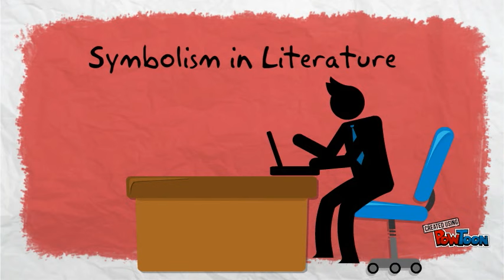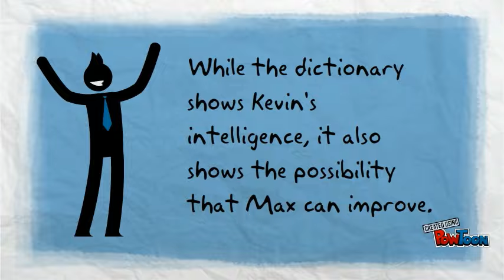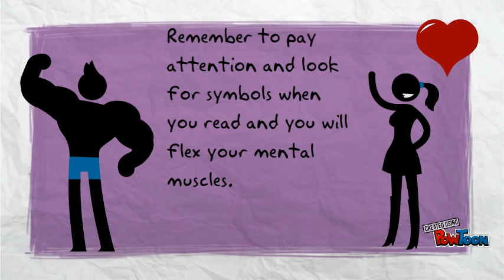Symbols and Symbolism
This is a short review of symbolism for my 6th grade class. One reference is to Freak the Mighty, while the rest are generic symbols.-- Created using PowToon -- Free sign up -- Create animated videos and animated presentations for free.  PowToon is a free tool that allows you to develop cool animated clips and animated presentations for your website, office meeting, sales pitch, nonprofit fundraiser, product launch, video resume, or anything else you could use an animated explainer video. PowToon's animation templates help you create animated presentations and animated explainer videos from scratch.  Anyone can produce awesome animations quickly with PowToon, without the cost or hassle other professional animation services require.